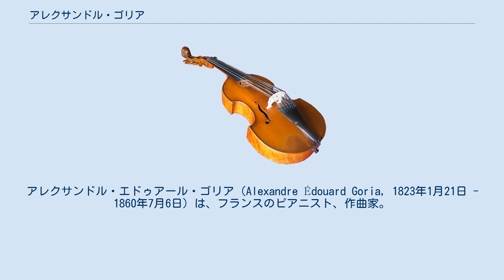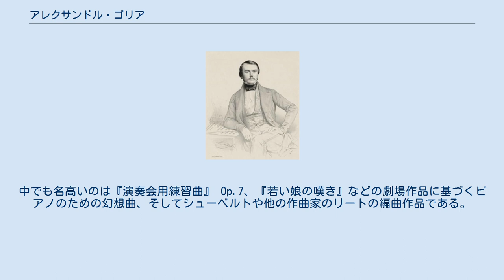アレクサンドル・ゴリア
アレクサンドル・エドゥアール・ゴリア（Alexandre Édouard Goria, 1823年1月21日 - 1860年7月6日）は、フランスのピアニスト、作曲家。
 パリに生まれ、1830年11月15日に7歳でパリ音楽院への入学を許可された。
彼は音楽院において、ヴィクトル・ドゥルランの下で和声学を学び、アルカンやフランクの師であるピエール・ジメルマン、並びにマスネの師であったアドルフ＝フランソワ・ローラン（Adolphe-Francois Laurent 1796年-1867年）にピアノを師事した。
 1834年、ゴリアはピアノコンクールで第2位を獲得し、翌年には12歳で第1位に輝いた。
後に彼は音楽院のコンクールにおいてコレペティートルを務めている。
1839年に教育課程を修了した彼は、教育活動に従事するとともに様々なピアノ作品によって音楽界で知られた存在となっていく。
 ゴリアはウィーンに居住していた一時期、ボヘミアの作曲家であるカール・ツェルニーと親しい間柄となり、またアメリカの作曲家であるルイス・モロー・ゴットシャルクとも親交を築いた。
ゴットシャルクは『バナナの木』をゴリアへ献呈している。
彼はスペイン女王から勲章を授与された。
 ゴリアの作品はサロン風のピアノ曲が主である。
総数は100曲以上になり、練習曲、幻想曲、奇想曲、演奏会用楽曲、夜想曲、ポルカ、マズルカ、子守唄、バラード、夢想曲などがある。
中でも名高いのは『演奏会用練習曲』 Op.7、『若い娘の嘆き』などの劇場作品に基づくピアノのための幻想曲、そしてシューベルトや他の作曲家のリートの編曲作品である。
 ゴリアはパリで死去した。
 注釈 出典